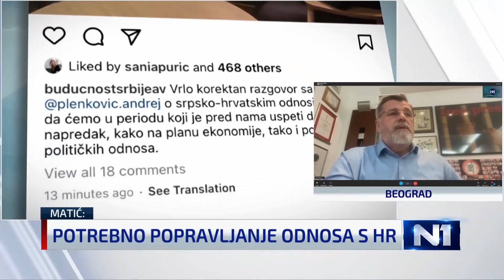Veran Matić: Pogodna podloga za uspostavljanje novog dijaloga Hrvatske i Srbije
Gostovanje Verana Matića u emisiji N1 Studio Live (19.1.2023)